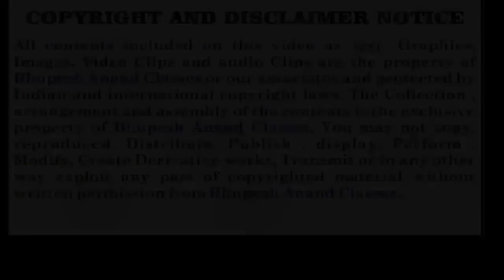Best Wishes For CS Examination Result 2018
Cs Exams Dec 2017 Result,no need to worry, pass or fail  does not  matter, give your 100 %  and rest leave  on nature.sucess in life is not  pass or fail rather using your cards in the best manner